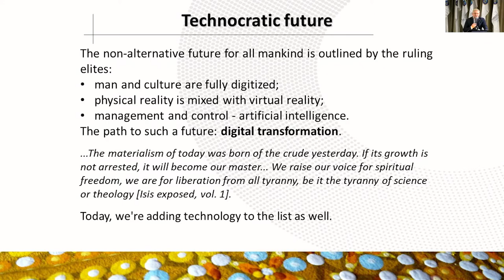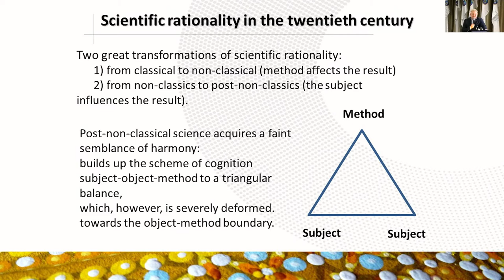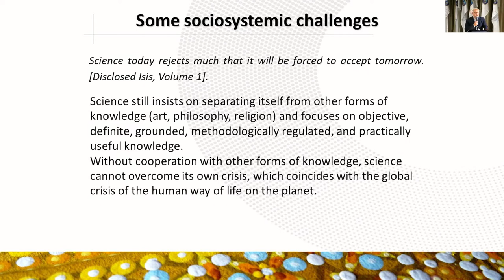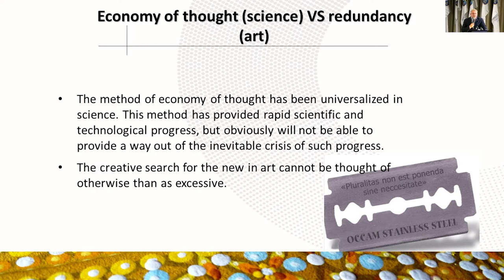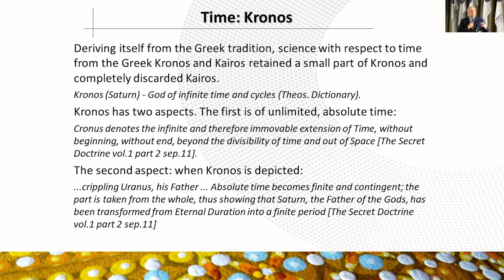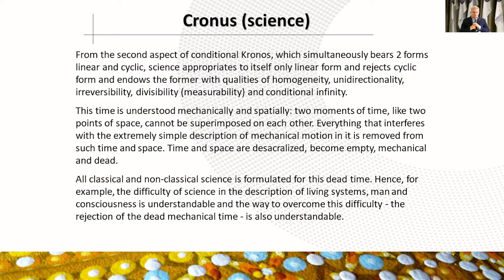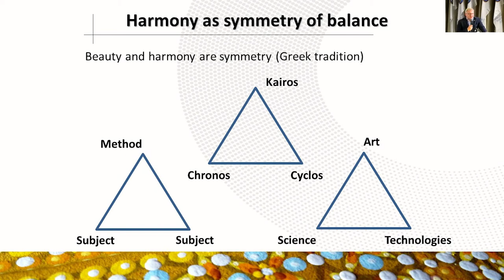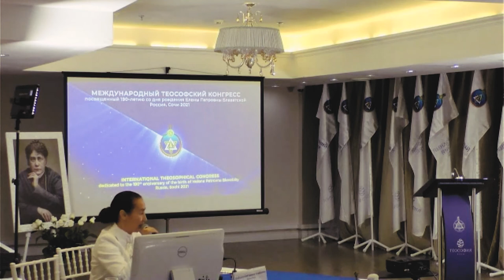I.N. Volnov Ilya, «The Synthesis of science and art as an alternative to digital transformation»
❗ V International Theosophical Congress in Sochi, dedicated to the 190th anniversary of the birth of H. P. Blavatsky ❗
⚠️ Russia, Sochi, Conference-hall "Zvezdny", Gagarina str., 5

Ilya Nikolaevich Volnov, Candidate of Technical Sciences, Associate Professor, Director of the Center for Technological Support of Education of Moscow Polytechnic University (Moscow, Russia).
The lecture is «The Synthesis of science and art as an alternative to digital transformation».

Ilya Nikolaevich was born in Moscow, graduated from the Bauman Moscow State Technological University, Candidate of Technical Sciences, worked as a researcher at the Technical University «Mining Academy» in Freiberg (Germany), associate Director of Science at Moscow State Industrial University, currently Director of the Center for Technological Support of Education at Moscow Polytechnic University. Author of more than 65 scientific publications and 4 monographs. Curator of Science-Art exhibition projects, media artist. Developer of the author's concept of Science-Art as a technology of thinking.